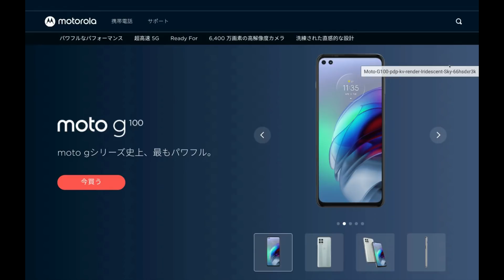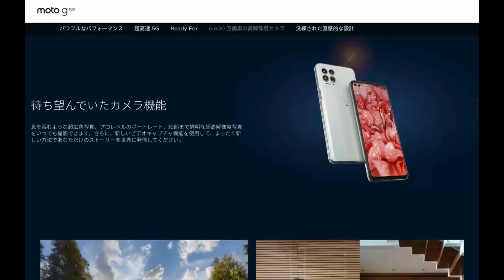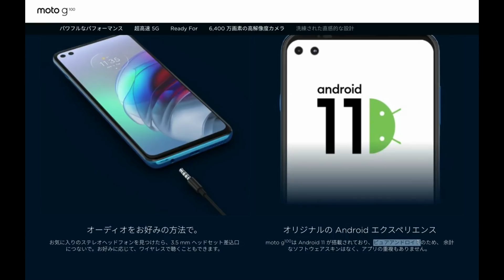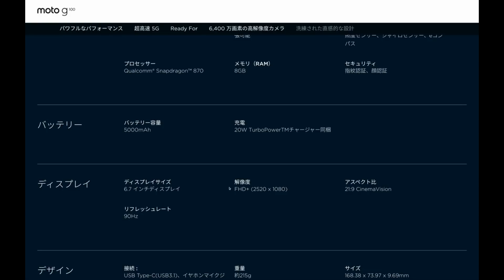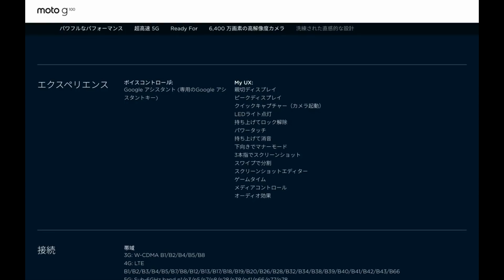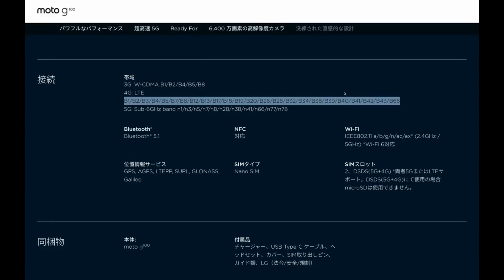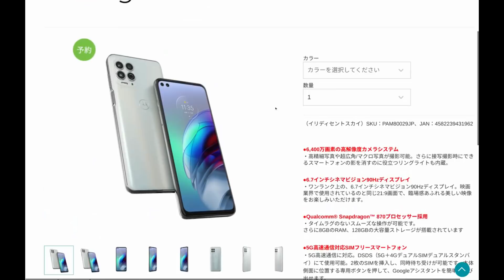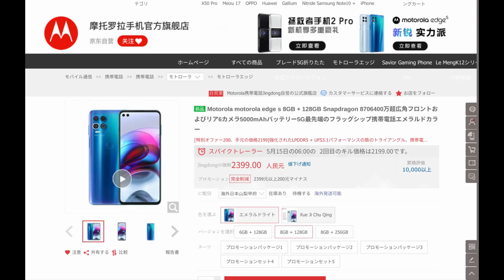moto g100 ついに来た！日本発売！ スナドラ870 ハイエンドクラス! 5.8万円 クセのないピュアアンドロイド！ デスクトップモードも搭載！ ちょっと高いけど、楽しめそうな端末です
■モトローラ moto g100

■ビックカメラ等ならリーベイツ経由がお得!

待望のスナドラ870端末が日本登場！ moto g100
価格は5.8万円！ どうですか？
スペックだけ見ると、コスパ最強ではありませんが、
日本で正式販売される安心端末です。
もちろん、家電量販でも販売される真面目な端末。
狙いはMVNOとのセット販売です。
これ安くなれば、セット販売ブレイク間違いなし！
レンズライトやデスクトップモードなど、ガジェットとしての面白さも期待できそうです。